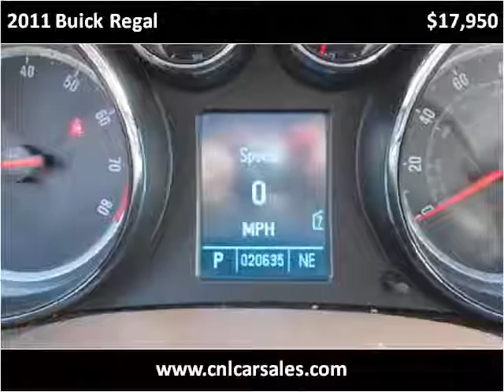2011 Buick Regal Used Cars Shepherdsville, Mt. Washington, B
This 2011 Buick Regal is available from Craig and Landreth Cars - Shepherdsville.